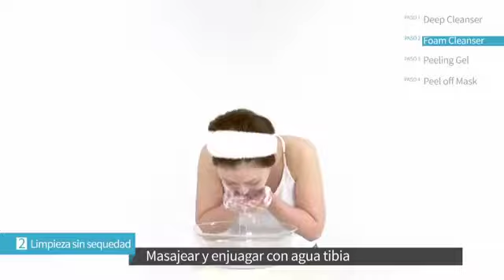[Producto Atomy] Cuidado Nocturno 4 Pasos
Atomy Colombia - Grupo global de socios de Atomy

Corea es el país número uno del mundo en cosmética y estética y podrás experimentar los productos que Atomy Colombia inicia ventas.

Corea del Sur 🇰🇷, América 🇺🇸, Australia 🇦🇺, India 🇮🇳, Malasia 🇲🇾, Singapur 🇸🇬, Canadá 🇨🇦, Nueva Zelanda 🇳🇿, Hong Kong 🇭🇰, Japón 🇯🇵, Taiwán 🇹🇼, Tailandia 🇹🇭 , Rusia 🇷🇺 y opera en muchos países. Las ventas comenzarán muy pronto en el Reino Unido, Francia, Alemania y Brasil.

Atomy es una marca coreana conocida y de confianza. Su contenido es producido por Kolmar. Muchas marcas de cosméticos famosas producidas en Corea fueron producidas por Kolmar Korea.

Algunas de las marcas de cosméticos coreanas producidas por Kolmar: Nature Republic, Etude House, Too Cool For School, Dr.Jart, A.H.C, Missha, It's Skin, Scinic, 3CE, innisfree, JM solution, Tony Moly, The Face Shop

La membresía de Atomy es gratuita. No hay obligación de ordenar. El 90% de los miembros son clientes. Aquellos que quieran obtener ingresos adicionales pueden crear sus propios equipos.

La gama incluye productos coreanos originales únicos que no se encuentran en el mercado europeo.

Certificados - HALAL / GMF / FDA / HACCP / LAHOS

Precio bajo de alta calidad

Dado que no tiene una estrategia de marketing como la publicidad de alto presupuesto, funciona con un sistema de red de persona a persona. Atomy vende solo a sus miembros.

Si no usa su cuenta durante 1 año, su cuenta quedará inactiva.

No necesitamos ir a Corea a comprar porque Corea viene a nosotros.

Para obtener información detallada, puede contactarme en Instagram.

- Puede registrar miembros de diferentes países.
No se acepta la membresía de solicitantes menores de 18 años.

El precio del miembro y la información de PV se mostrarán después de iniciar sesión

Sistema de puntos (PV) y ganancias para aquellos que están pensando en formar un equipo
Sus puntos personales (PV) se acumulan cada mes. Puede ver el video adjunto para el sistema de obtención de puntos Pv.

El sistema que progresa en dos ramas proporciona un entorno de ingresos justos. A medida que continúe con las adiciones de dos sucursales, aquellos que abren la otra sucursal para ellos mismos comienzan a formar un equipo. Por lo tanto, a medida que continúe con sus adiciones, apoyará un brazo de los que abren un segundo brazo.

Si desea participar u obtener más información, comuníquese de la siguiente manera :)